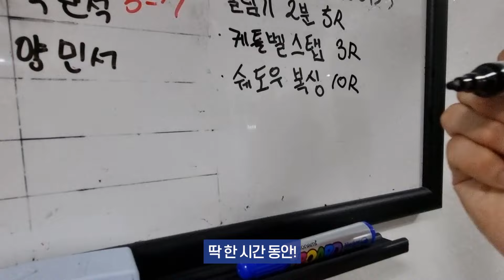다이어트 복싱 1시간 체중이 얼마나 빠질까?!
다이어트 복싱 1시간 체중이 얼마나 빠질까?! 건강하게 복싱으로 감량하는 방법을 알려드립니다.

📢BGM
✔️Track - DUNE - Light Beam (Original Mix)

Track - Speo - Iterate